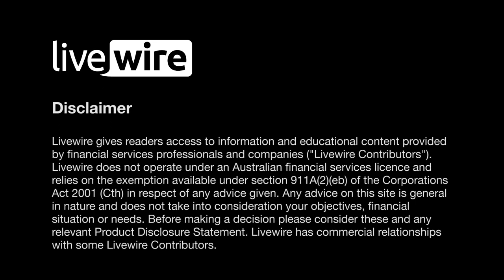Immigration looms as a powerful tailwind for property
While residential property prices are traditionally underpinned by interest rates, unemployment and immigration, it is the latter that may be the most significant over the next 12 months. Philip Ryan, Managing Director of Trilogy Funds, believes a Covid-19 vaccine is key to reopening borders and expects to see significant immigration to Australia if this does arrive in 2021.

Immigration has been the backbone of GDP growth … and the question is where do we stand if we don’t have migrants coming into Australia? Where do we stand in terms of property prices?
Ryan’s hot tip for investors is the Brisbane residential property market — which has yet to experience the same boom as its southern counterparts — and may benefit from both international and interstate migration.